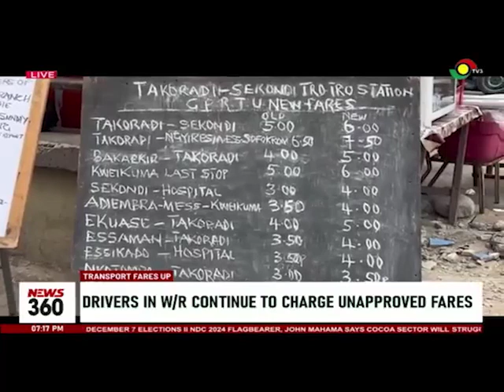Transport fares up: Drivers in Western Region continue to charge unapproved fares